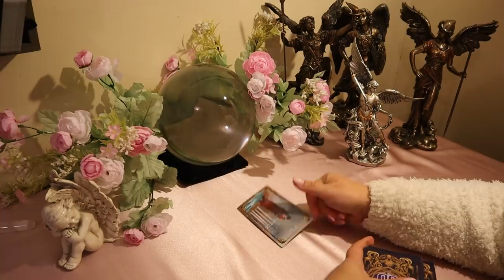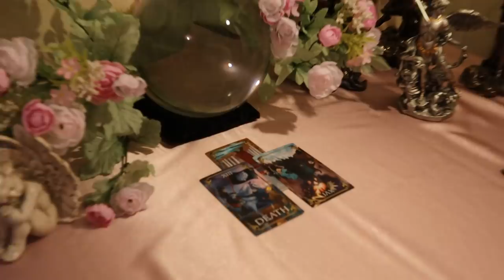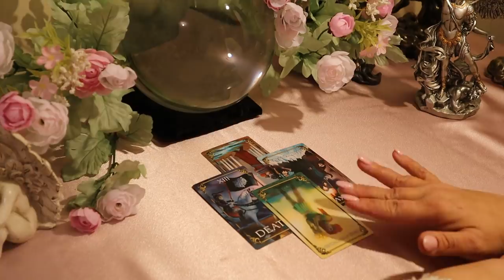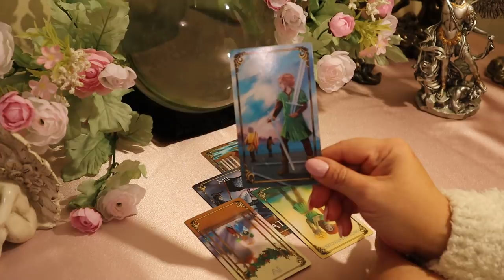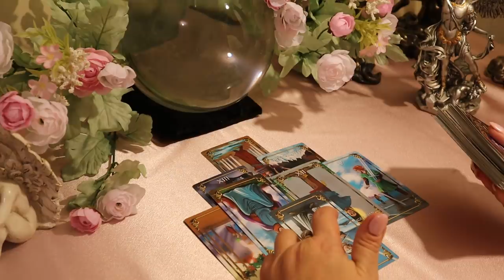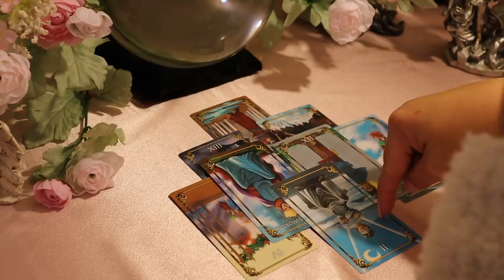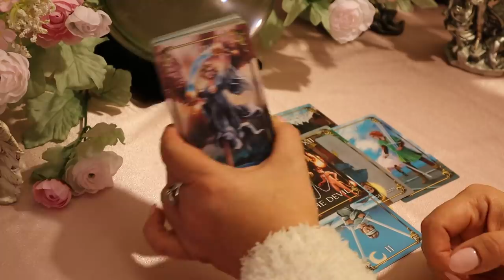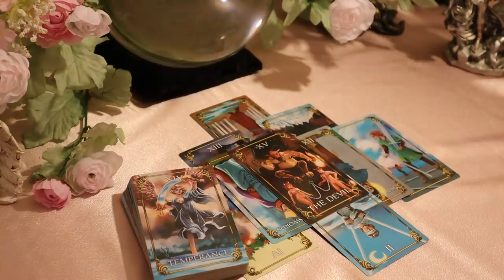The Daily Vibe..This Will Leave You Shook....Daily Tarot Reading January 8